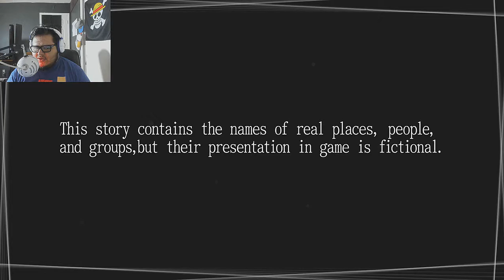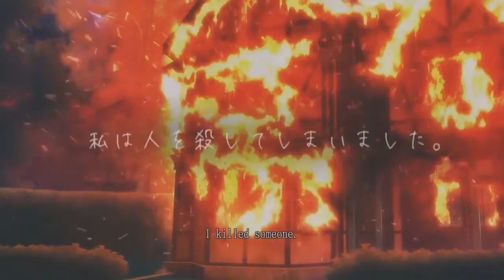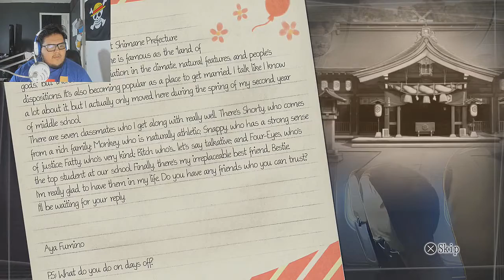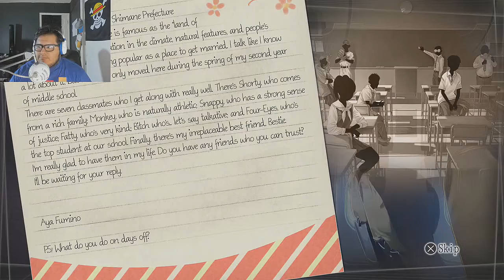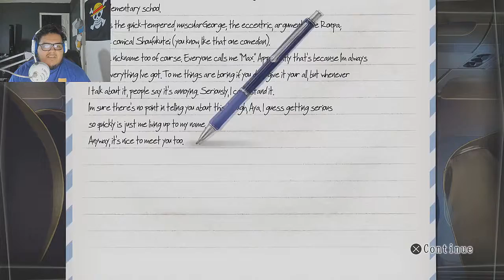Root Letter part 1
A Kadokawa visual novel game Root letter is an adult thriller story game where we uncover the truth of what has happened to our penpal.

Outro: Kanon Wakashima -killy killy joker
intro:Thefatrat